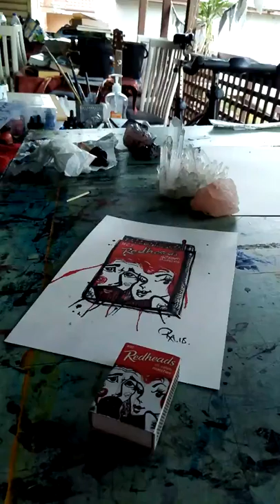Kelly-Anne Love Redheads Matchbox mini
creating art